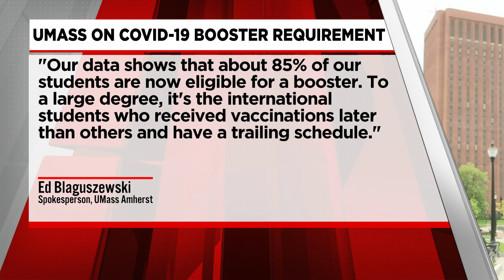UMass Amherst students to get COVID booster before returning in the spring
The University said students should get their COVID-19 booster shots by Jan. 25, 2022.